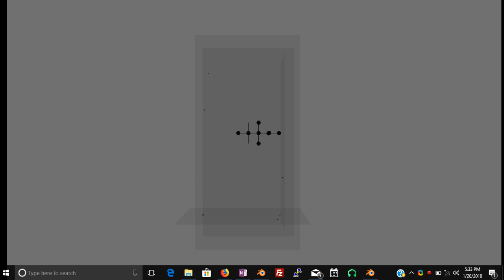LifeFLOW3D - Fants!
I made some artificial ants, watch them wander about their little habitat. They're actually more like flying insects, I suppose, since they can move in 3D. Are there any flying ants? There should be!